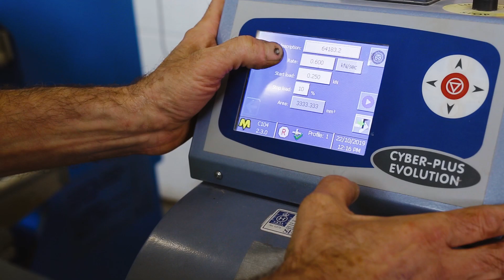BHP Ireland’s premier independent and multidisciplinary laboratory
As Ireland’s premier independent and multidisciplinary laboratory,
BHP provides a wide range of testing services to numerous industries

BHP Laboratories was one of the first laboratories in Ireland to be awarded ISO 17025 accreditation by The Irish National Accreditation Board (INAB) in 2002. We have added to our scope of accreditation every year since.